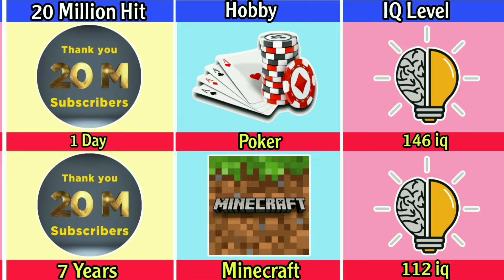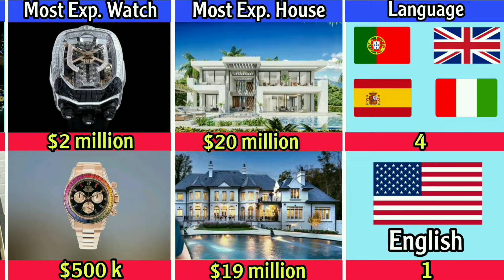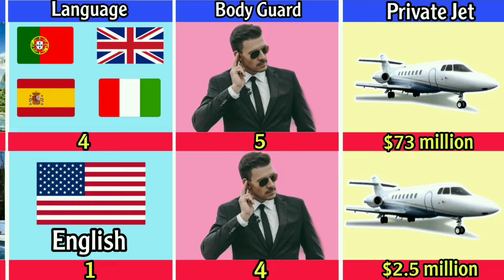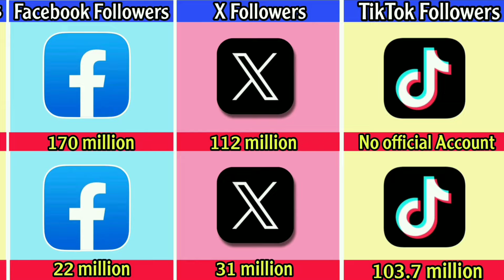Comparison Ronaldo Vs MrBeast